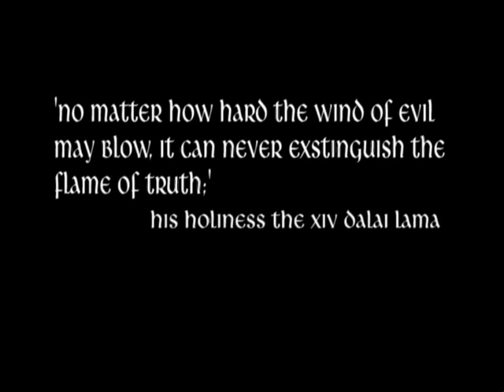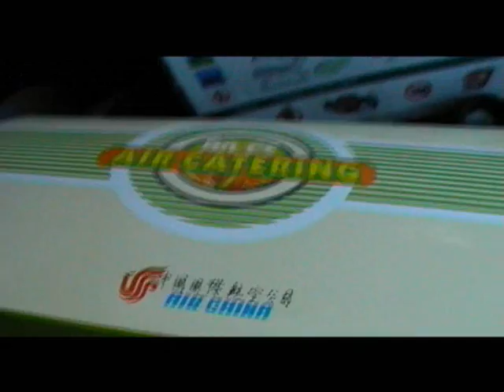Finding Enlightenment Part 1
Short film about the religious oppression that the tibetan people feel at the hands of the chinese government